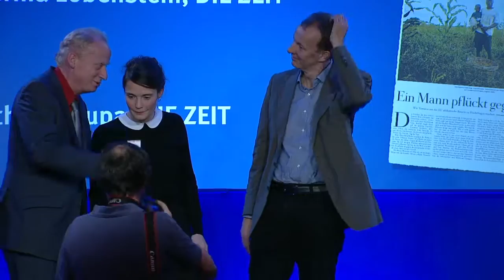3. Preis für Caterina Lobenstein und Matthias Krupa – Otto Brenner Preis 2016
Caterina Lobenstein und Matthias Krupa haben 2016 den 3. Preis für ihren ZEIT-Artikel "Ein Mann pflückt gegen Europa" erhalten. Die Laudatio wurde von Harald Schumann (Der Tagesspiegel) gehalten.